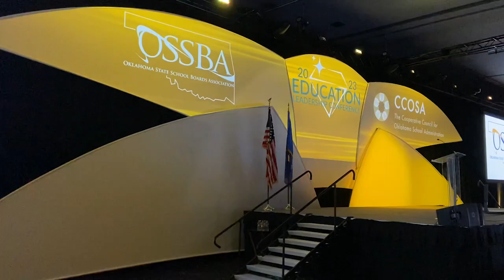OKC Convention Center Stage Overview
Encore Global continues to create memorable experiences that connect, inspire and engage our guests at the Oklahoma City Convention Center. This production was part of an expansive setup for the Oklahoma State School Board Association's Annual Convention.